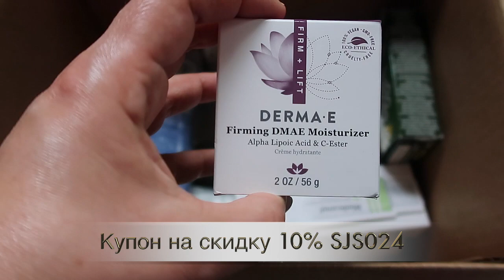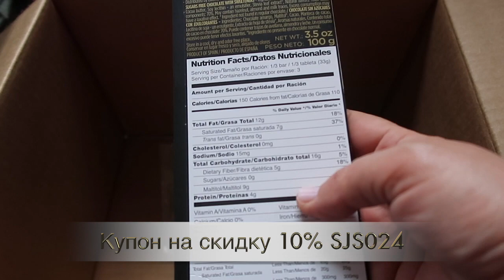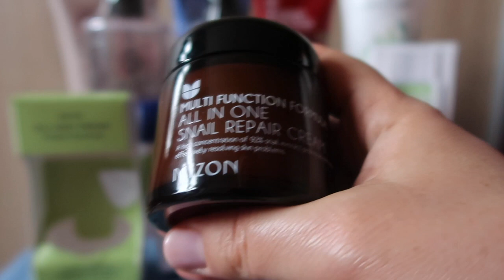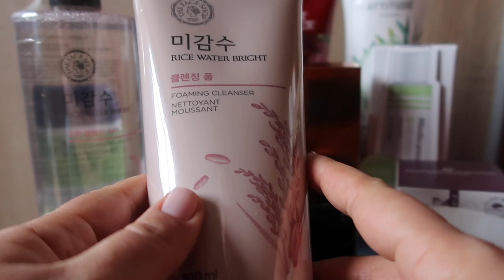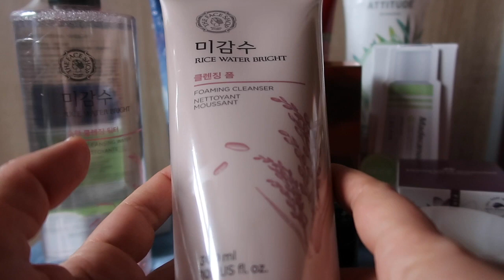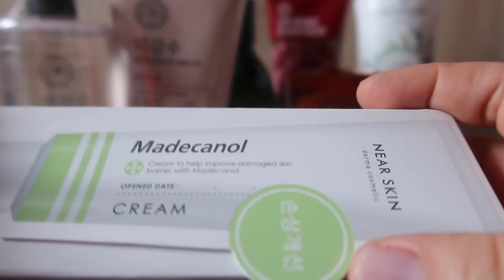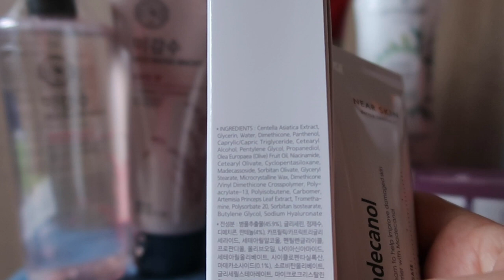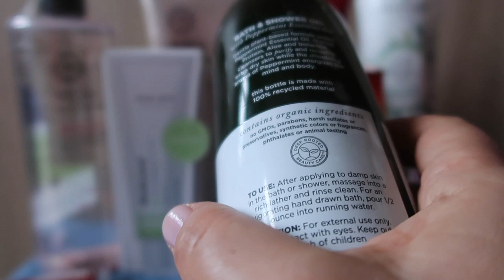iHerb Много корейской косметики. Посылка №4 за октябрь 2019 ч.2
iHerb Косметика. Крем от DERMA E c DMAE и шоколад. Посылка №4 за октябрь 2019 ч.1
ЧТО В ЭТОЙ ПОСЫЛКЕ:
Корейская косметика:

Бальзам для губ ночной лечебный Hurraw! Balm

iHerb Перекись водорода, сода, БАДы для мужчин и женщин. Посылка №2 за август 2019 1 ч.

 + 10% бонус лояльности на следующую покупку